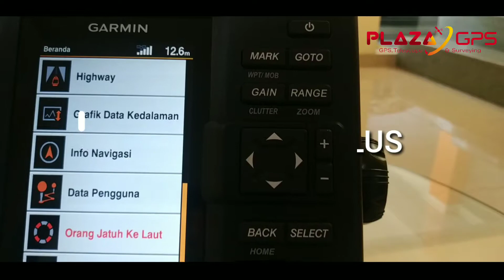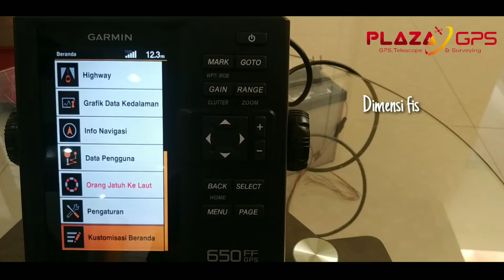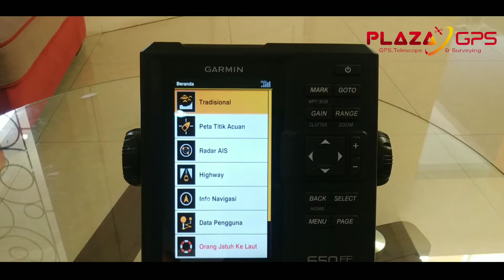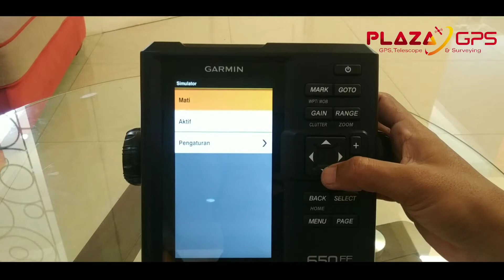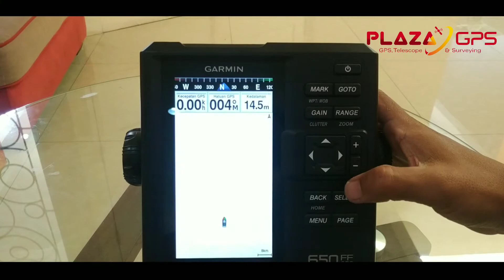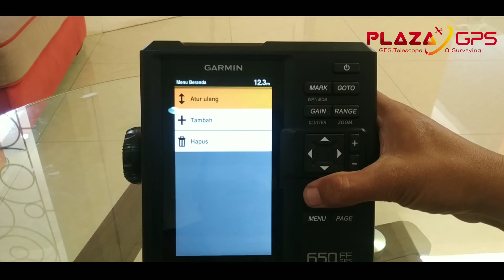GARMIN FF 650 INDONESIA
PLAZAGPS

Untuk pemesanan bisa langsung order via link marketplace dibawah :
BUKALAPAK

*Apabila ada pertanyaan silahkan di kolom komentar

TERIMA KASIH